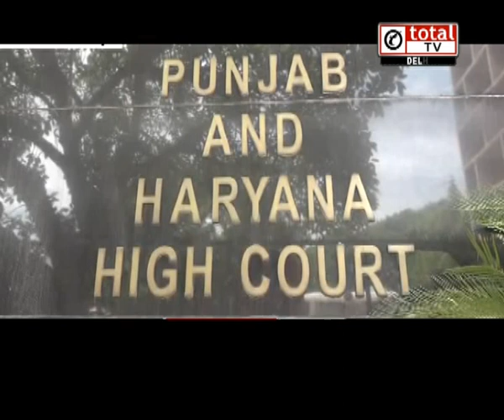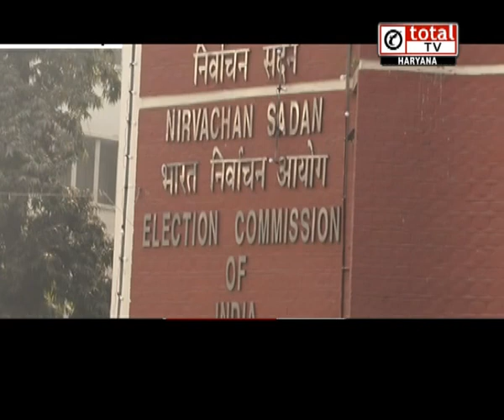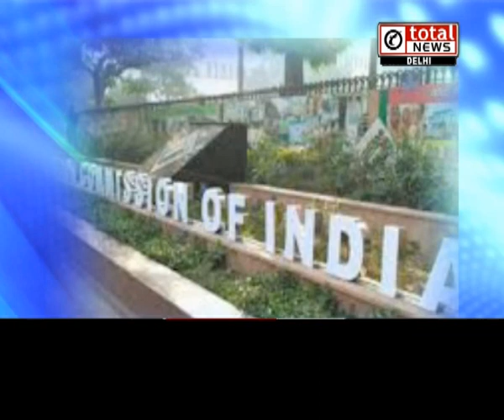Jind में by-election को लेकर HC की फटकार के बाद गरमाई सियासत, उपचुनाव से परहेज क्यों?